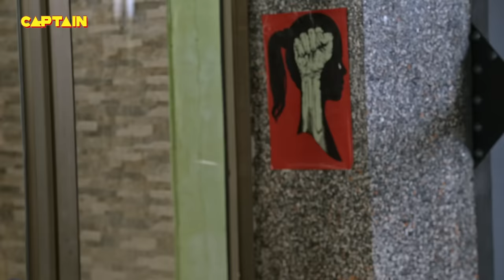जेल में बंद Karishma Singh को खाना देने आई जब Pushpa Ji || Maddam Sir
जेल में बंद Karishma Singh को खाना देने आई जब Pushpa Ji || Maddam Sir - Ep.240